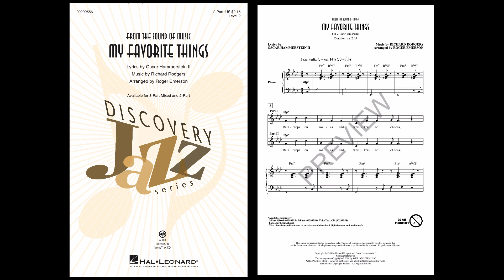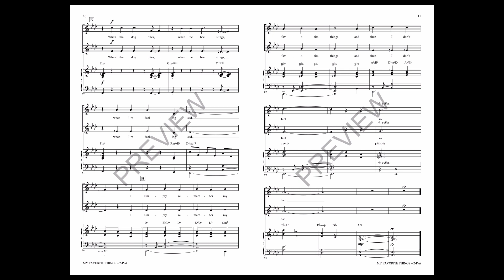My Favorite Things (from The Sound of Music) (2-Part Choir) - Arranged by Roger Emerson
What more can be said about the 1959 Rodgers & Hammerstein classic that hasn't been mentioned already? “The Sound of Music” is entwined in public consciousness to this very day, and Emerson's lighter-than-air setting of this marvelous “jazz waltz” is exuberant!